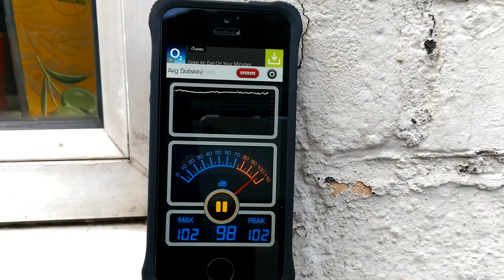Kawasaki Z1000 Vance & Hines dB test